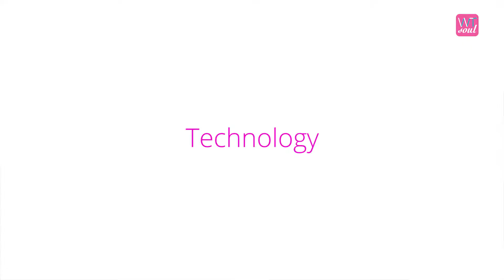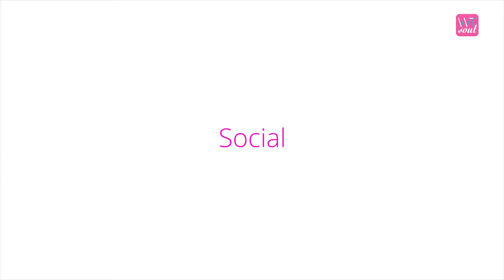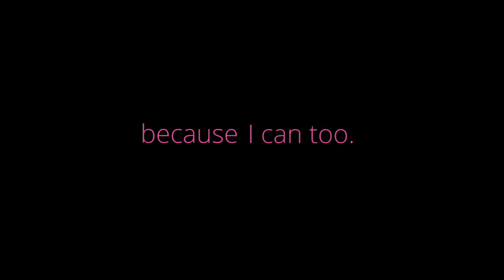How to stay relevant during a career gap | Sher-Li Torrey | WomenTalk Soul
How can you keep yourself relevant when you're taking a gap year from work? In our latest WomenTalk Soul episode, the founder of Mums@Work (Singapore), Sher-Li Torrey, highlights some areas that you can focus on when keeping yourself up-to-date with changes in the workforce. It's not an easy process, but doing this will help pave the way when you make the eventual jump back into the corporate world.